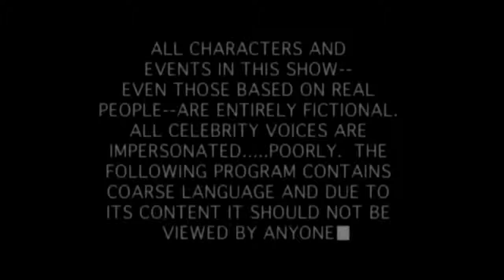LITTLE NIGHTMARES II - LA MAESTRA ME QUIERE COMER #4